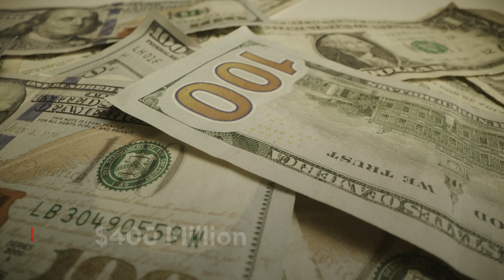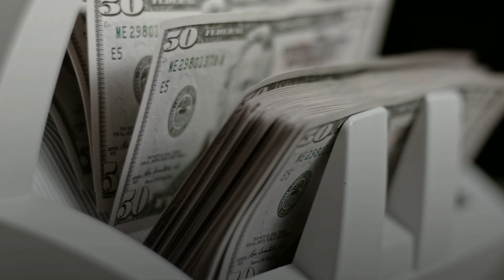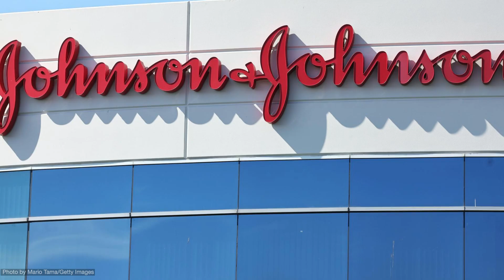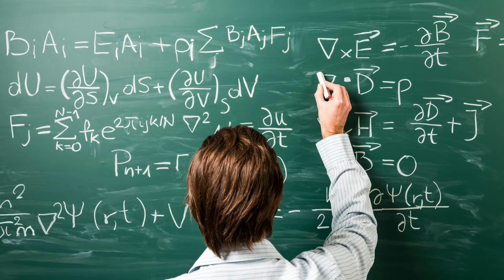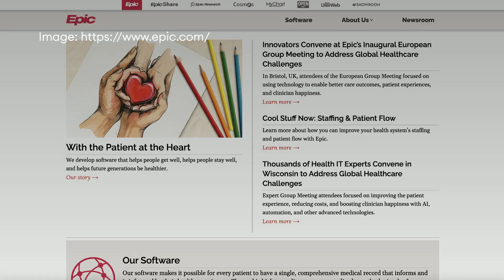This Billionaire Believes He Can Cure HIV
By bringing together top doctors, scientists and engineers, Terry Ragon believes he can succeed where major governments have failed and cure one of the world’s wiliest viruses.